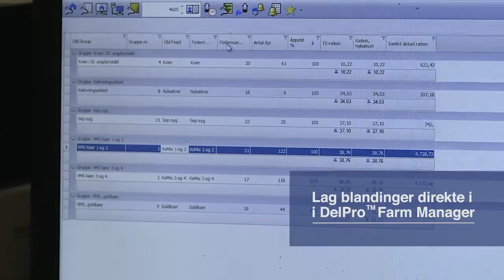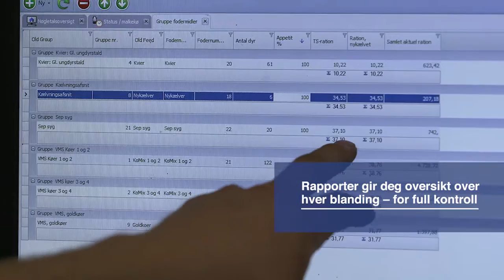DeLaval Optimat Grovfôrsystem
DeLaval Optimat - en fullstendig helautomatisk utfôringsløsning. Alle prosesser
skjer automatisk.Automatisk styring sikrer nøyaktig påfylling, miksing og utfôring:
vekten på stasjonærmikseren kan styre mange utfôringer pr dag. Det fungerer med alle typer siloer og riverbord.